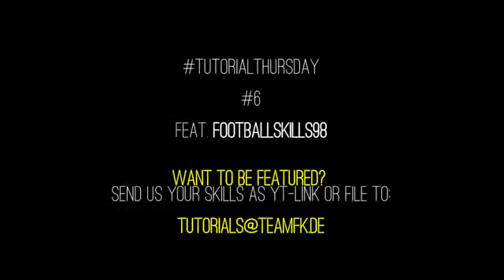Pringles wtf fail crusty croc